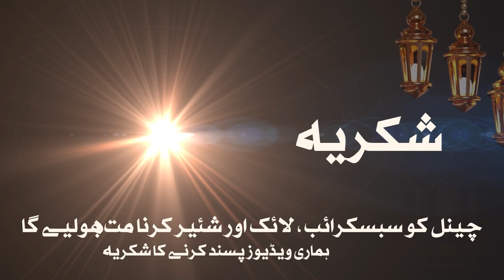Luck line | Sun line | meaning in Palmistry | SYED SHAHROZ ALI /Easy Palmistry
in this video you will know about palm reading of luck line (fate) sun line (fame)
and thir easy meanings
watch and share if you like